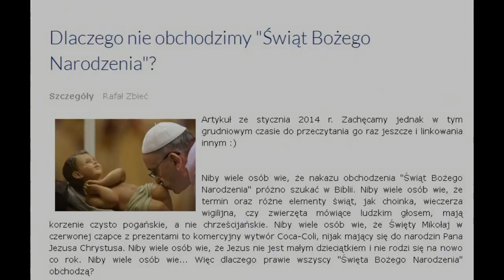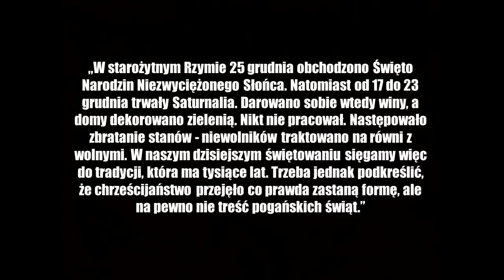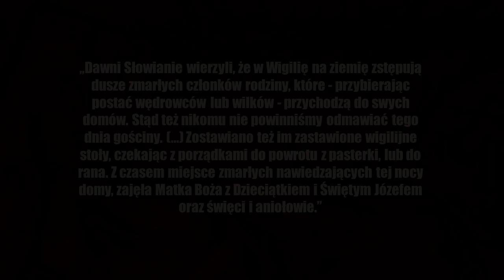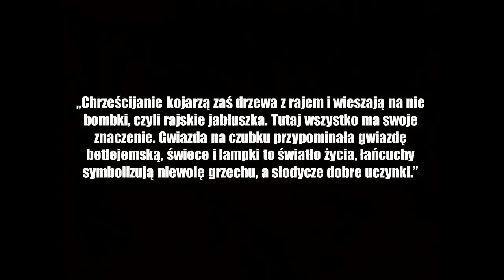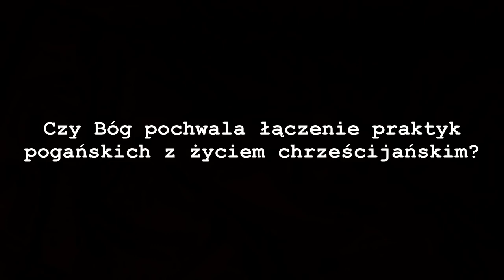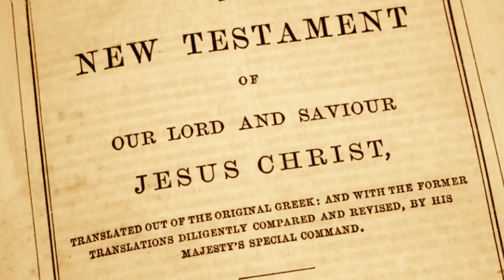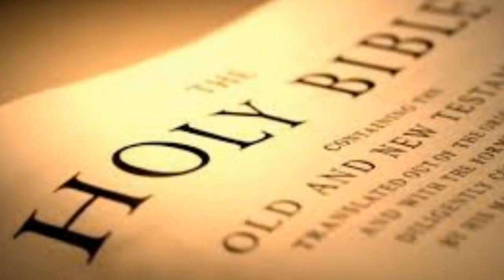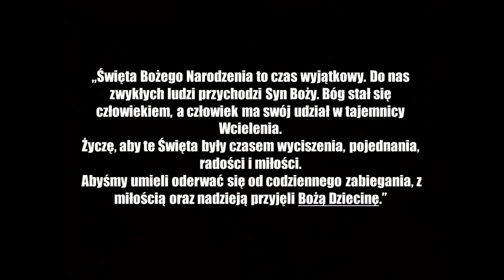Dlaczego nie obchodzimy "Świąt Bożego Narodzenia"?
Chwała i Dziękczynienie Wiekuistemu JEDYNEJ MOCY ŻYCIA Świętemu Izraela Który Jest Który Był Który Przychodzi 💜
Pokój Izraelowi 🤍

Świętujesz tak zwane 'boże narodzenie'?
Przynosisz do domu choinkę i przystrajasz ją złotem i srebrem?
Może najwyższy czas dowiedzieć się...dlaczego to robisz?

"Albowiem to, co wzbudza lęk u narodów, jest niczym, jako że jest drewnem wyrąbanym w lesie, obrobionym dłutem, rękami rzeźbiarza.
Zdobi się je srebrem i złotem, umocowuje się za pomocą gwoździ i młotka, by się nie zachwiało".
(Jr 10;3-4)

Zachęcam do wysłuchania tego ciekawego materiału.

Bądźcie Błogosławieni! ❤️